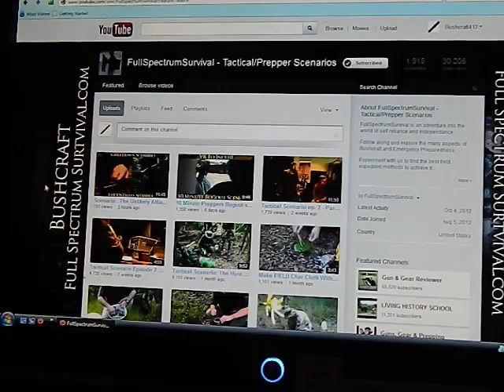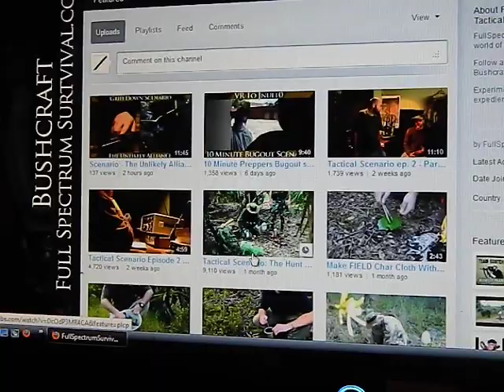A new channel shoutout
Wanted to do a shoutout for full spectrum survival.  This channel has only been around for about a month or so but is putting out excellent videos.  They are doing their vids in a micro-movie format and are a nice breath of fresh air compared to the usual table top reviews that we see.  So please check them out and watch a few of these videos